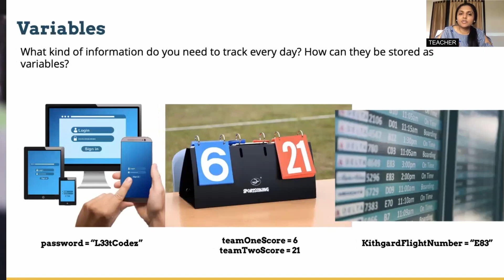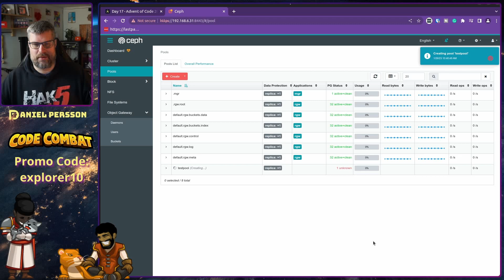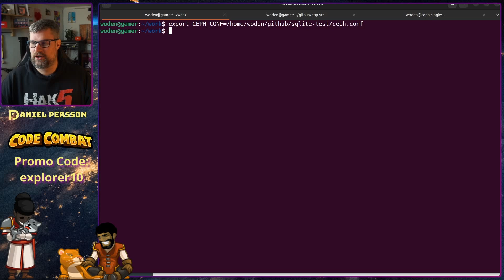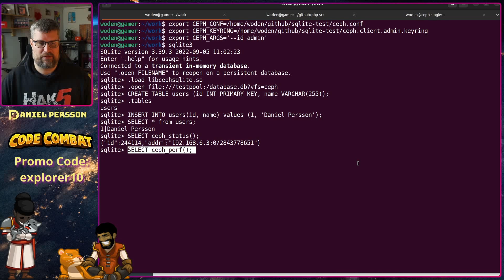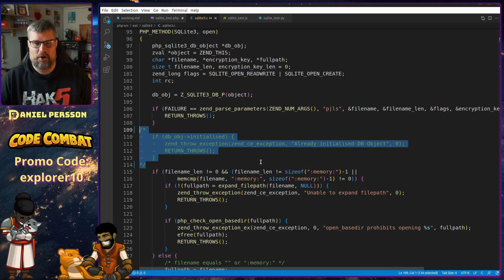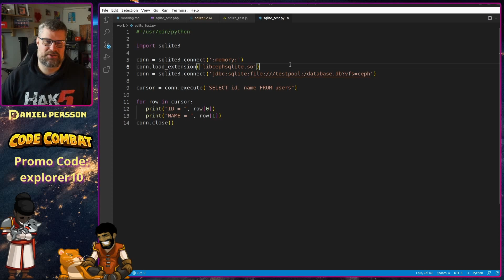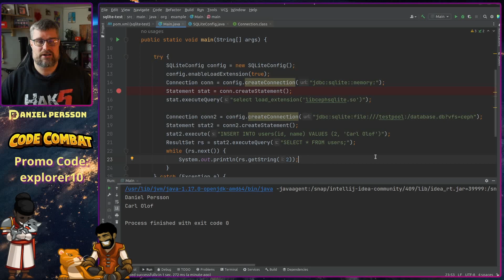Do you have an infinitely growing database? I have. (How to use SQLite with Ceph)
We investigate setting up an RBD pool and running an SQLite database directly against the cluster. We also check what languages have built-in support and how to work with the available tools.

Build AI apps that output images, videos, or audio — Novita AI serverless endpoints scale up/down, and you only pay for usage.

RTX 4090 to H200 cloud GPUs — low prices, fast start-up. Try Novita AI now.